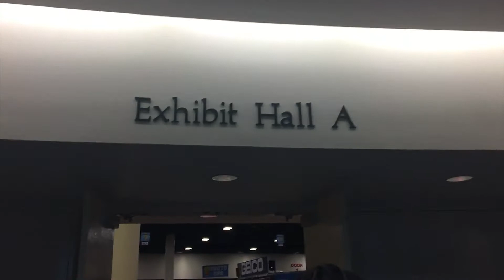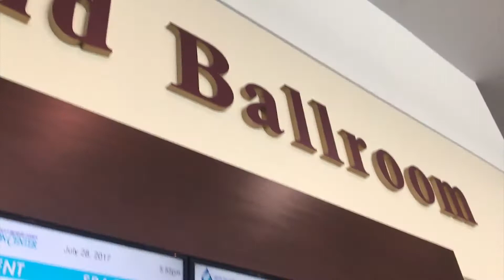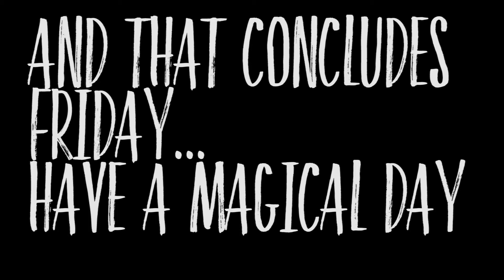Con Vlog: Florida Supercon 2017 [Thursday and Friday]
The one where we have more fun in our hotel room than at the actual con